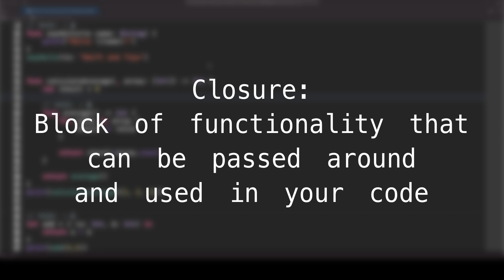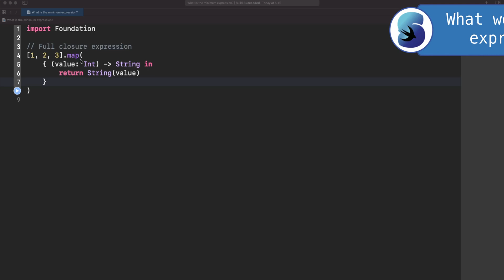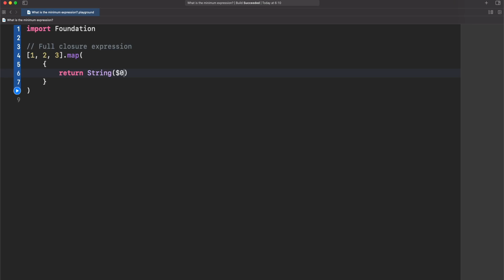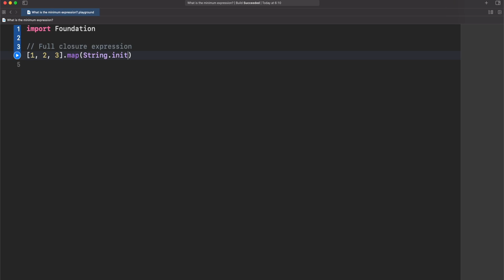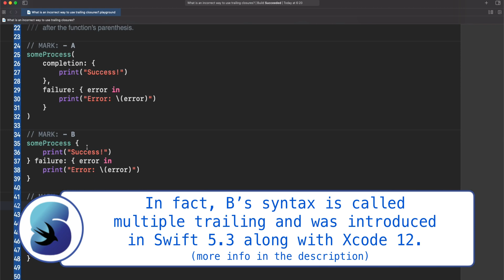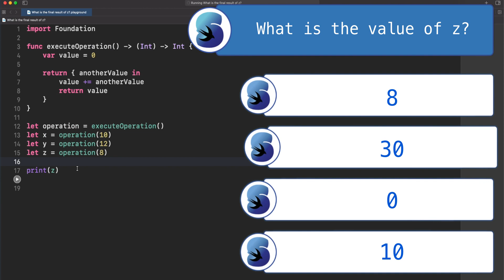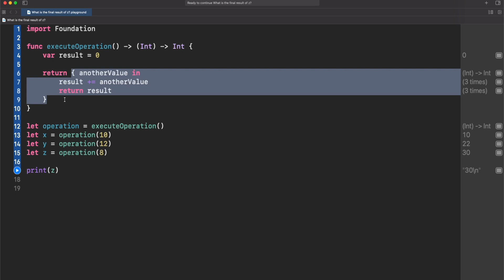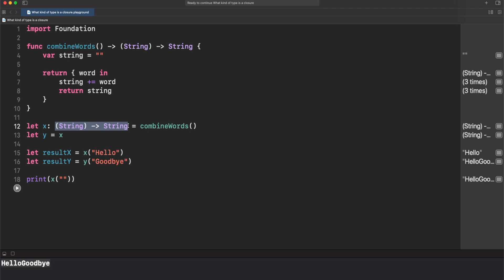A quiz about Closures in Swift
Everything in SwiftUI is a closure, but not only there, but the whole Swift language also depends heavily on closures, Why are they so important?. I think it's a good time to talk about the main features of closure, but let's change the format today, and play a little quiz.

Are you able to answer all the questions?

Content:
0:00 - Intro
0:53 - What is a closure?
2:53 - Minimum expression for a closure
6:20 - Trailing closures
9:59 - Capturing values
14:24 - What kind of type is a closure?
17:50 - Outro

Finally, ask me for a video you would like to see next 😄!

- Video edited with LumaFusion